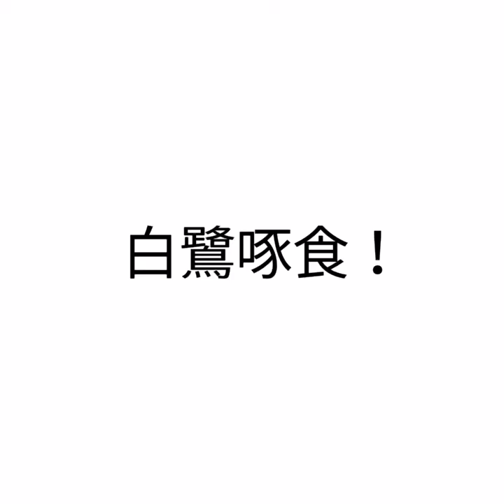白鷺～捉魚高手＠沙田城門河